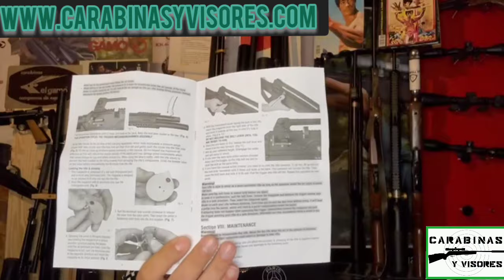Carabina(PCP) HATSAN INVADER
👽👽👽INVASIOOOOOOOOONNNN

BIENVENIDOS A UNA NUEVA AVENTURA 😎

En el día de hoy vamos a probar y a revisar esta espectacular y futurista carabina de aire comprimido PCP HATSAN INVADER

UNA ESTÉTICA BESTIAL Y UN GENIAL FUNCIONAMIENTO 👽👽👽👽